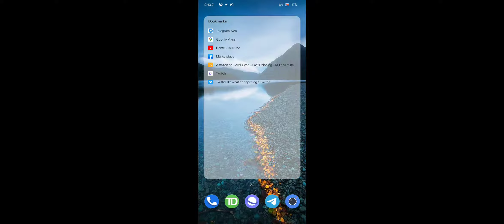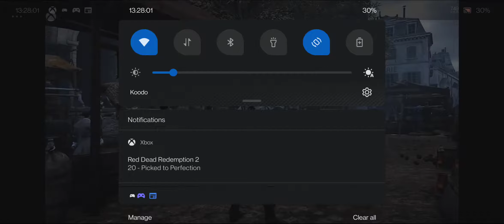NO TITLE YET 6